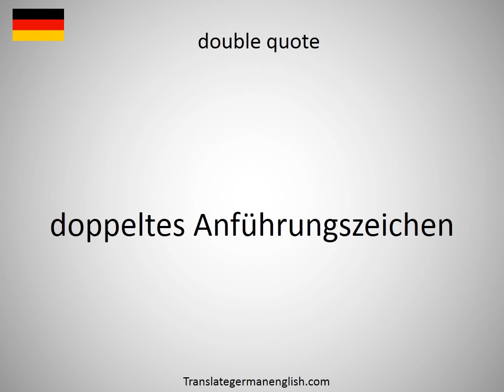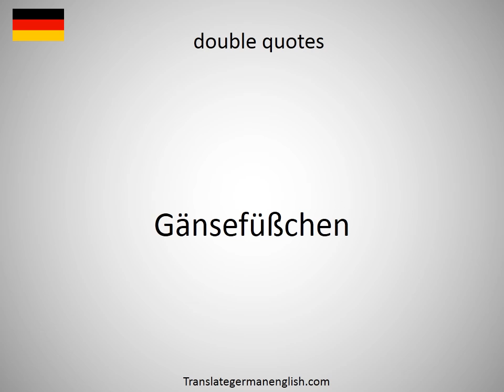How to say double pulse in German?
How to say double pulse in German? Learn the pronounciation double pulse! How to Pronounce double pulse. Expand your vocabulary, learn German words. Practice German online. Use this free pronunciation guide to practice words at a time. Learn German for free. Thank you for viewing, please like or subscribe! hoe om te sê, si të thuash, እንዴት እንደሚናገር, wie sagt man, comment dire, come dire, como dizer, как сказать, nasıl denir, cómo decir, 怎么说, πώς να το πω, hoe zeg je.